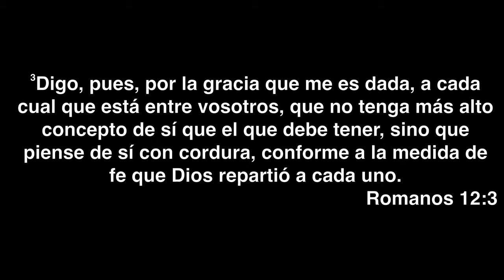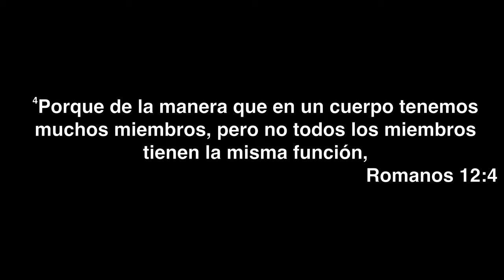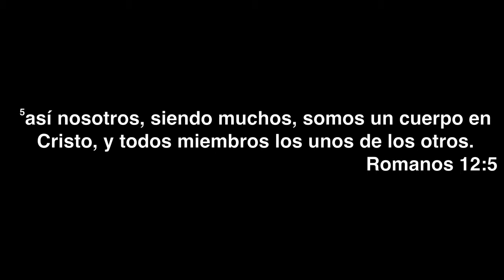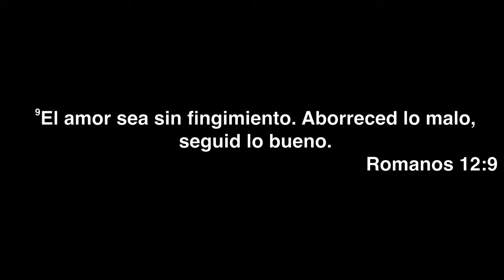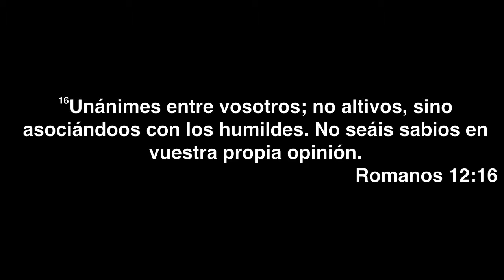Cada miembro tiene su función en el Cuerpo - 2/8/15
Misión Ebenezer Family Church
"Impactar al mundo una familia a la vez."